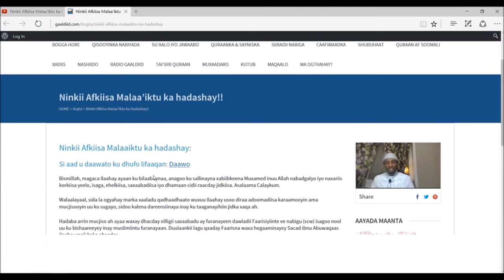Qisadii Ugu Yaabka Badneed :Fanaan Spanish ah oo Kuso islaamay Heesaha SUBXANALAH